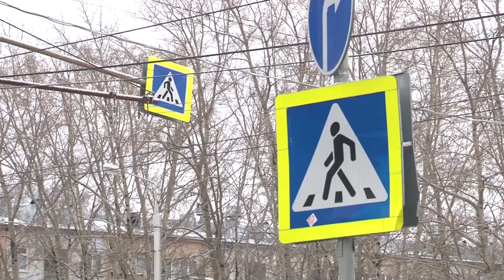ДТП сбили ребенка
В минувшие выходные на перекрестке улиц Юбилейная - Льва Толстого произошла авария. Водитель сбил 13-летнюю девочку, которая переходила дорогу по пешеходному переходу.